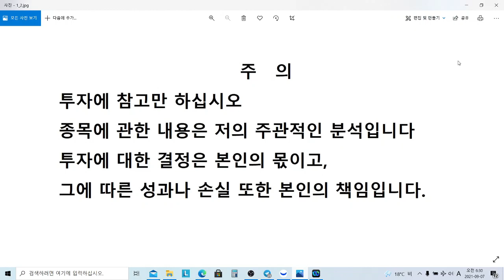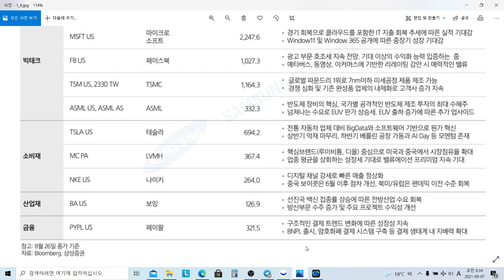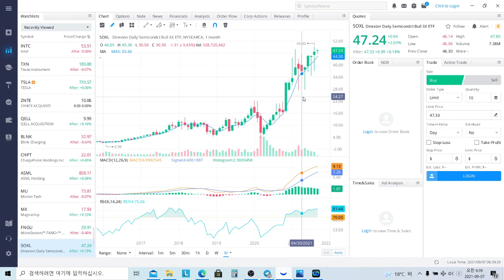미국증시, TQQQ, FNGU, SOXL ETF 투자자라면 알아야 할 포인트, 삼성증권 하반기 픽 애플, TSMC, ASML, 테슬라, 보잉, 페이팔 주식 등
미국증시, TQQQ, FNGU, SOXL ETF 투자자라면 알아야 할 포인트, 3베레버리지 단타, 스윙매매 하는 이유! 삼성증권 하반기 미국주식 추천 종목